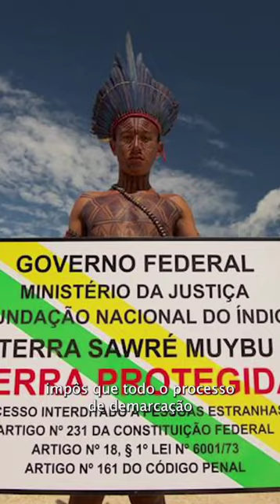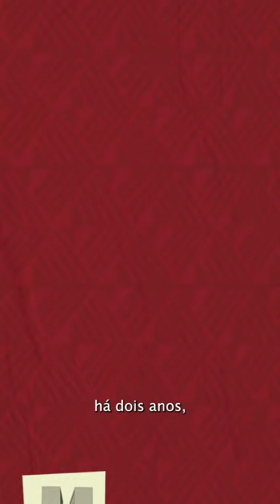🏹 Parentes, o julgamento do marco temporal vai ser decisivo para os povos indígenas do Brasil.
🏹  Parentes, o julgamento do marco temporal vai ser decisivo para os povos indígenas do Brasil. E decisivo para o enfrentamento da crise climática, já que ameaça os territórios em luta pela demarcação e até as terras que foram demarcadas.

🐂 🌾Os ruralistas querem esmagar nossa história, datando nosso direito à terra a 1988. Eles invertem a lógica e tentam dizer que nós somos os invasores quando, na verdade, queremos apenas nosso direito originário de viver e cuidar do território onde sempre estivemos.

👀 Atenção! Em junho, o Supremo Tribunal Federal retoma a pauta de discussão da ilegalidade desta tese absurda.
Vamos nos mobilizar!

✊🏾 Pelo direito à vida
NÃO AO MARCO TEMPORAL

📲Siga @apiboficial e nossas organizações regionais indígenas de base para fortalecer a luta dos povos indígenas: @apoinme_brasil | @coiabamazonia | @arpinsuloficial | @cons.terena | @atyguasu | @yvyrupa.cgy | @arpinsudestesprj